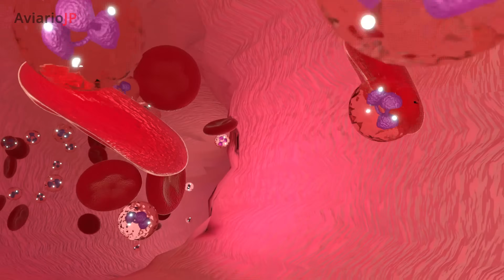✅ Esto Hace tus PÁJAROS SANOS y FUERTES | Cómo Fortalecer el Sistema Inmunológico de las Aves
👉 EVITA ENFERMEDADES en AVES de FORMA NATURAL ¿Tus canarios, jilgueros o periquitos se enferman con facilidad?  FORTALECER su SISTEMA INMUNOLÓGICO  de forma NATURAL.

En este vídeo te explico cómo reforzar las defensas de tus aves de forma 100% natural paso a paso, con alimentos y cuidados que utilizan los criadores profesionales para reforzar sus defensas, prevenir enfermedades y mantener a sus pájaros fuertes y sanos durante todo el año.

Descubre cómo una buena alimentación, una correcta higiene y un entorno adecuado pueden marcar la diferencia en la salud y bienestar de tus pájaros.

📌 Estructura del vídeo sobre cómo fortalecer el sistema inmunitario de las aves:
0:00 Introducción
0:30 ¿Qué es el sistema inmunológico y por qué es importante?
1:22 ¿Por qué se debilita el sistema inmunológico de las aves?
2:48 ¿Cómo fortalecer el sistema inmune de las aves de forma natural?

En este vídeo aprenderás:
✅ Qué factores debilitan el sistema inmunitario de los pájaros.
✅ Los mejores alimentos naturales para fortalecer las defensas.
✅ Suplementos y plantas que ayudan a mantener aves más resistentes.
✅ Trucos para prevenir enfermedades de las aves sin usar antibióticos.

Y recuerda: ¡unas buenas defensas son la mejor prevención!